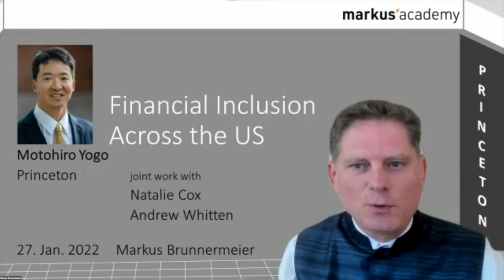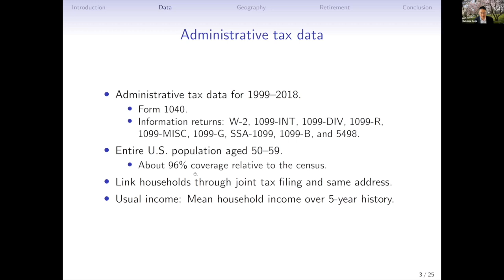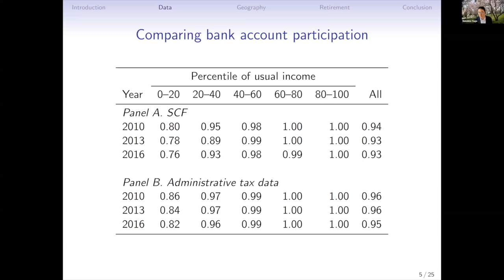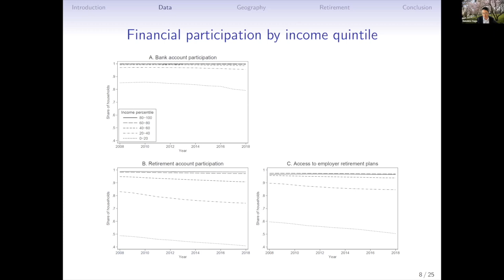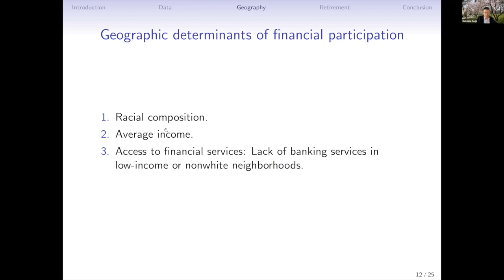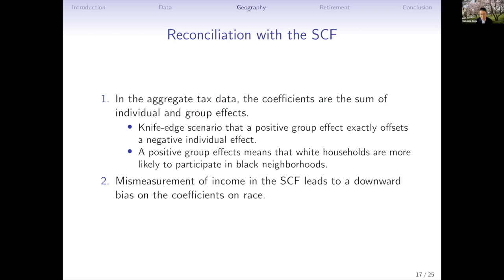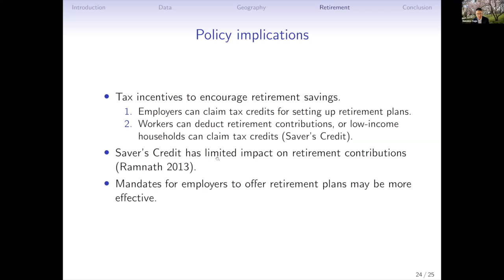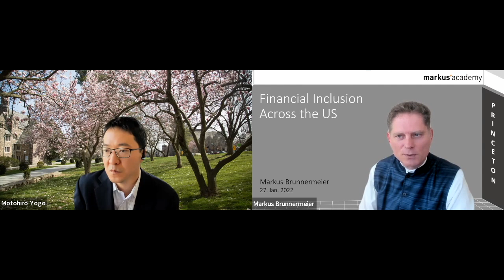Motohiro Yogo on Financial Inclusion in the US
On Thursday, January 27, Motohiro Yogo joined Markus’ Academy for a lecture. Motohiro Yogo (與語基裕) is a professor of economics at Princeton University. He is also a research associate of the NBER, a co-director of the NBER Insurance Working Group, and a research consultant at the Federal Reserve Bank of Minneapolis. Prior to joining Princeton in 2015, he held research and teaching positions at the Federal Reserve Bank of Minneapolis and Wharton. Introductory remarks by Markus Brunnermeier